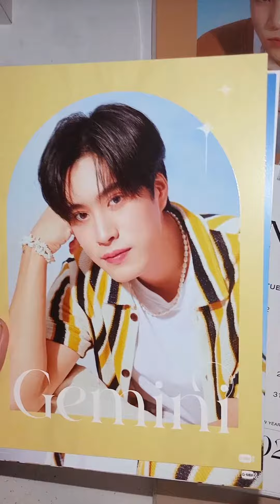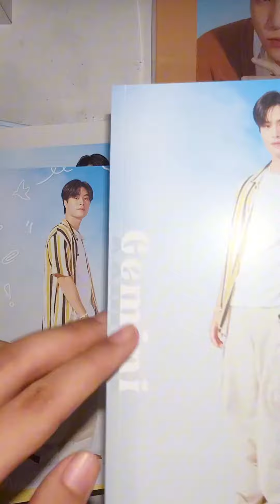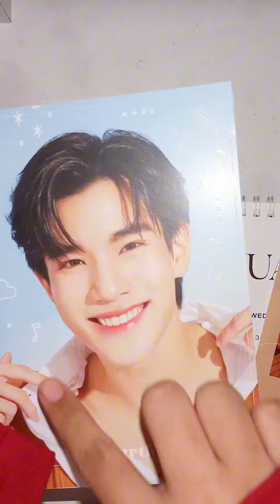gemini fourth nanon GMMTV calendar 2024 merch Unboxing!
gemini fourth nanon
merchandise GMMTV calendar 2024 Unboxing!